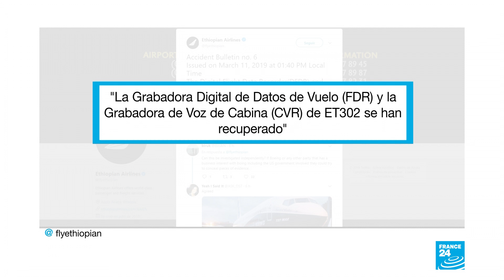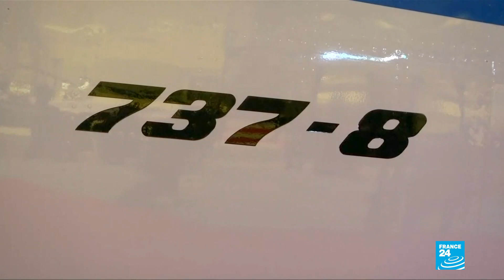Ethiopian Airlines anunció que mantendrá en tierra toda su flota de aviones Boeing 737 - 8 MAX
En China e Indonesia se sumaron a esta decisión. La Administración de Aviación Civil de China (CAAC) afirmó que notificará a las aerolíneas cuando puedan retomar la actividad de estos aviones, luego de contactar a Boeing y a la Administración Federal de Aviación de Estados Unidos.